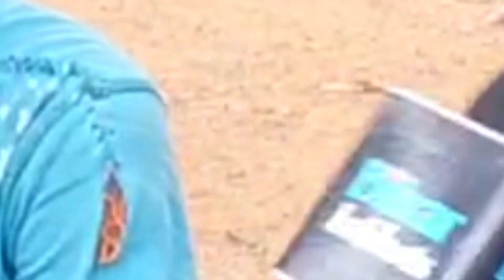Khesari Lal Yadav के बड़का वाला Fan हैं ये बच्चे, कह रहे हैं- इसके लिए कुछ भी करेंगे, देख लीजिए...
पटना के ये बच्चे खेसारी लाल यादव के हैं बड़का वाला फैन, हो गया है एक तरफा प्यार,  बदल लिया स्कूल, अब जाता है ताड़ने, देख लीजिए वीडियो...